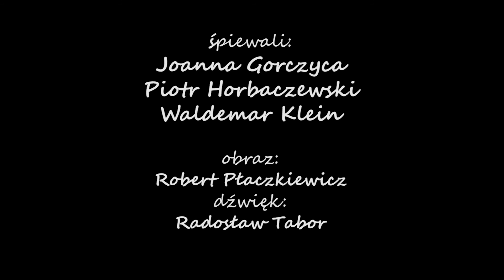Koncert świąteczny- Zespół Wokalny Klubu MW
Autor filmu- Robert Płaczkiewicz